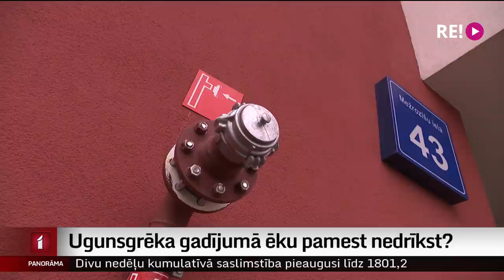Ugunsgrēka gadījumā ēku pamest nedrīkst?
Regulāri skanoša signalizācija, kas brīdina par iespējamu ugunsgrēku, ļoti notrulinājusi Rīgā, Bolderājā iekārtotās sociālās mājas iemītniekus. Savukārt nesen, kad ēka aizdegās pa īstam, visi ratiņkrēslos esošie iemītnieki iestrēga pie nestrādājošā lifta. Ugunsdzēsēji viņu vēlmi atstāt piedūmoto ēku sauc par nepareizu. Izrādās, jau kopš celšanas katrs dzīvoklis izbūvēts kā uguns necaurlaidīga kabīne un ugunsgrēka laikā dzīvokli nevis jāpamet, bet tajā jāieslēdzas. Kāpēc tā? Skaidroja Aija Kinca.